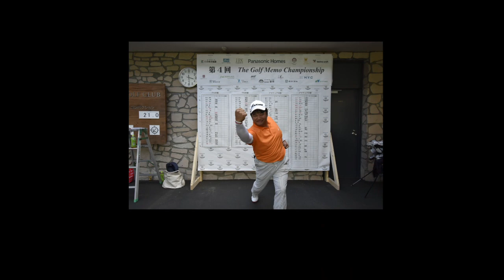TGM Championship History2016~2022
The Golf Memo Championshipは今年で8回目を迎えます。
応援していただいているスポンサーの皆様、選手の皆様のおかげです。
これからも皆様と主にこの大会を大きくしていけたらと思います！
宣伝などをしていただけると大変嬉しいです。